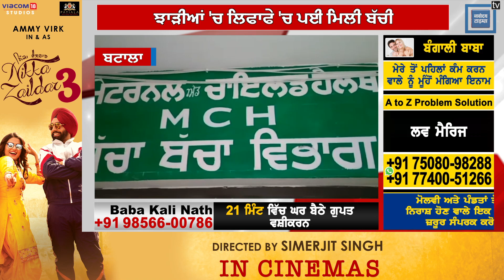कंजक पूजन वाले देश के माथे पर कलंक, नवजात बच्ची को झाड़ियों में फेंका